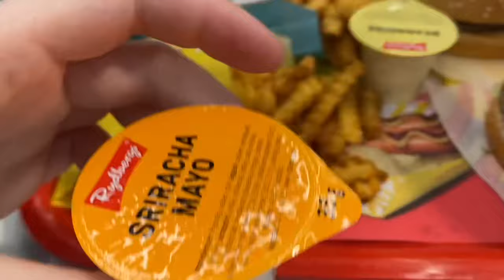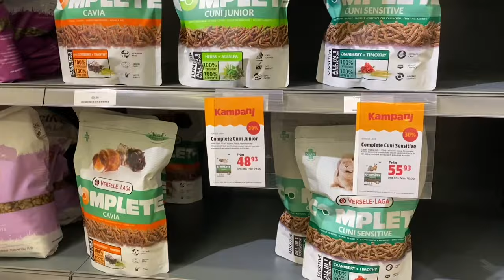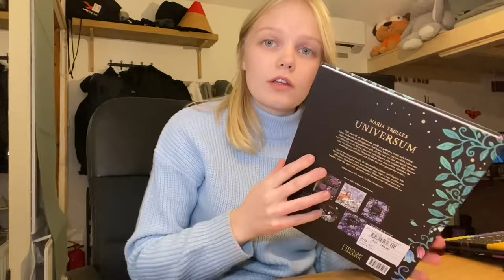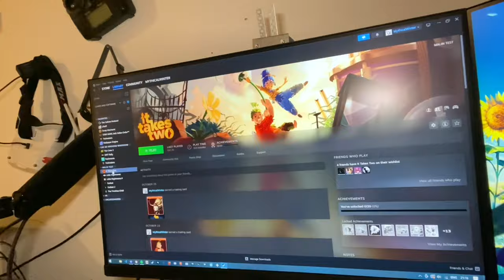Roadtrip med oss till Valbo- shoppar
Den här videon kom ut lite senare än tänkt då det varit lite komplikationer, tänkte ju egentligen lägga ut en video varje tisdag men kommer göra så att jag istället försöker lägga ut en video i veckan men inte förbestämt vilken dag!
I dagens video åker vi till Valbo för att shoppa lite. Hittade några nice saker som jag köpte och jag testade även att äta på Sibylla för första gången i mitt liv! Håller även på med att torka massor med rönnbär till kaninerna, efter mycket om och men hittade jag tillslut rönnbär. Ni får även se oss spela It takes two! Hoppas ni gillar videon, kommentera gärna något skoj så svarar jag :D